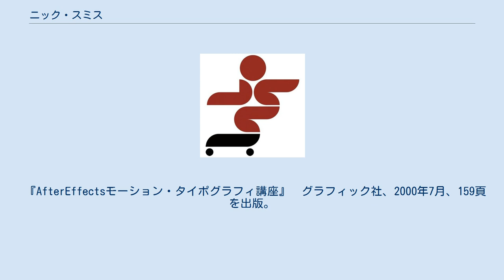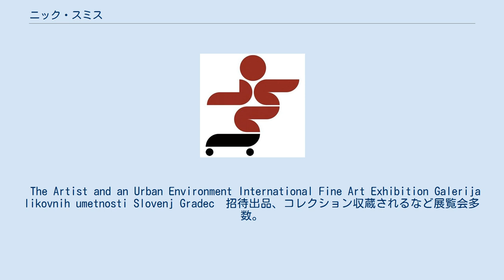ニック・スミス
デジタル・アーティスト
ニック・スミス（Nick Smith、1969年 - ）は、日本のモーショングラフィックデザイナー、映像作家、CGアーチスト、イラストレータ、ライター、VJ。
ニック・スミス・デザイン主宰。
 本名は角江幸博（Yukihiro Sumie）。
 現代美術家としての活動は本名で、仕事ではニック・スミスと言うペンネームを使用。
 おもにモーショングラフィック作品の企画やディレクション＆デザインを手掛ける。
 現代美術、CGアート、印刷媒体、キャラクターデザイン、イラストレーション、ライター、作曲など、表現ジャンルは多岐に渡る。
 『AfterEffectsモーション・タイポグラフィ講座』　グラフィック社、2000年7月、159頁を出版。
青山ブックセンターにて全書籍の週間ランキング10位に入り、多数の図書館に所蔵される。
 ニューヨーク Foundation World社のエージェンシー部門INTERGAIAと海外マネージメントを契約している。
 ディジタル・イメージ会員。
 The Artist and an Urban Environment International Fine Art Exhibition Galerija likovnih umetnosti Slovenj Gradec　招待出品、コレクション収蔵されるなど展覧会多数。
 テレビ出演 特集、作品掲載、インタビュー掲載など